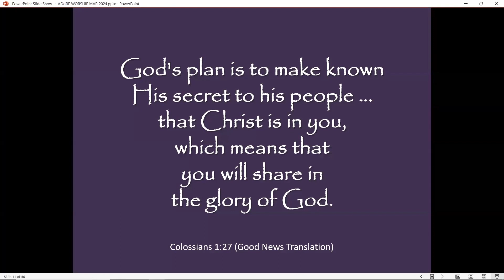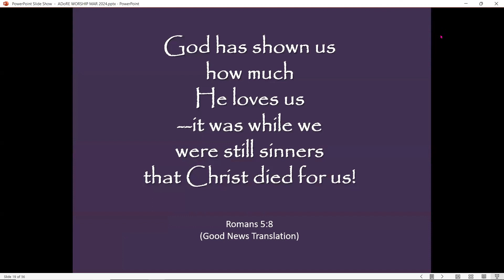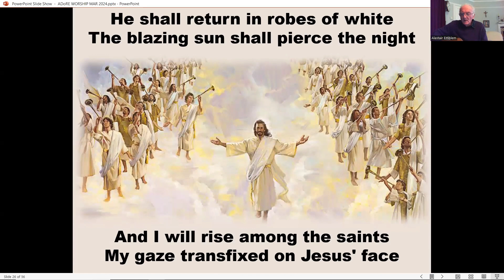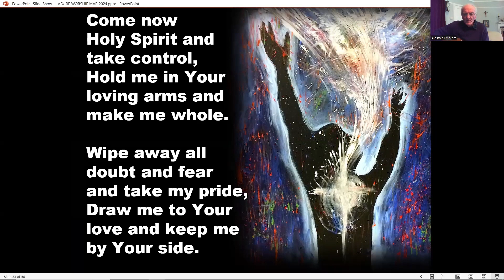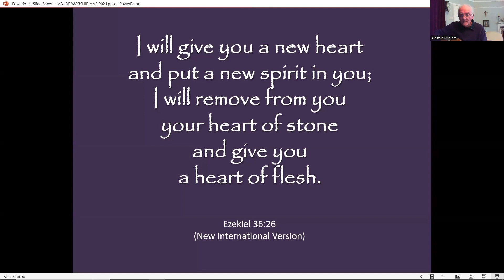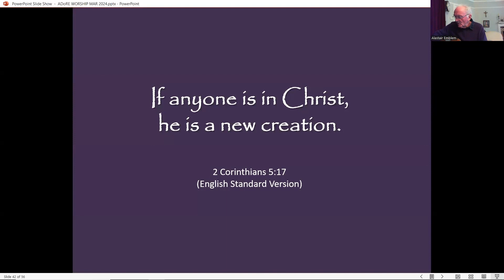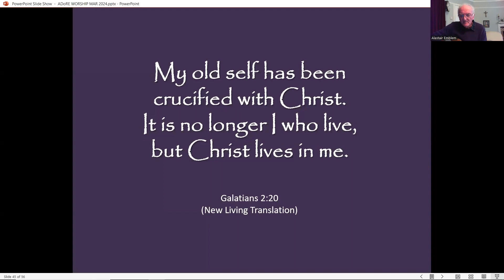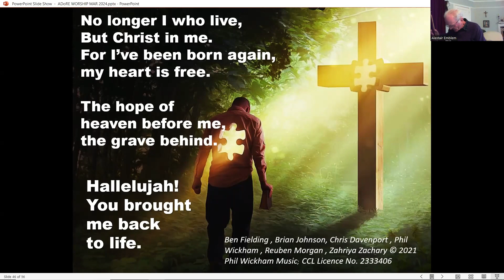Praise & Worship - ADoRE March 2024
Worship Leader Alastair Emblem.